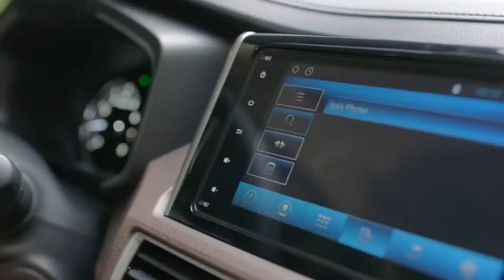Upcoming Mitsubishi Xpander | Mitsubishi's 7 Seater MPV For Indians 😍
Original video & images credit source = Mitsubishi Philippines & Mitsubishi Indonesia